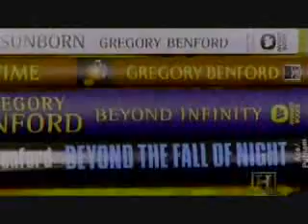Cosmic Holes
Black Holes,White Wholes,Worm Hole.